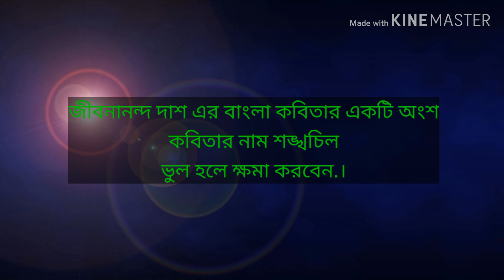শঙ্খচিল... || জীবনানন্দ দাশ এর কবিতা || এত আগের তবু আজ মিলে গেলো